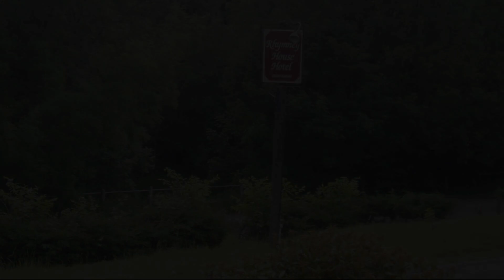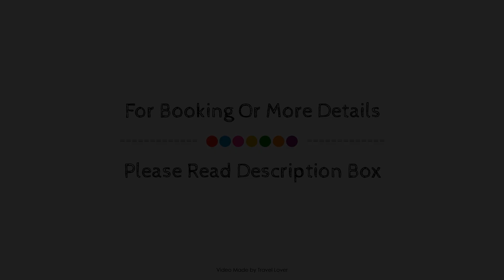Rhymney House hotel, Pont Sticill, United Kingdom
About Property:
Rhymney House hotel is perfectly located for both business and leisure guests in Caerphilly. Both business travelers and tourists can enjoy the property's facilities and services. Free Wi-Fi in all rooms, daily housekeeping, luggage storage, Wi-Fi in public areas, car park are there for guest's enjoyment. Guestrooms are designed to provide an optimal level of comfort with welcoming decor and some offering convenient amenities like flat screen television, carpeting, linens, towels, heating. The property's peaceful atmosphere extends to its recreational facilities which include canoe, dart board, hiking trails, golf course (within 3 km), fishing. A welcoming atmosphere and excellent service are what you can expect during your stay at Rhymney House hotel.
Searching For
1. Rhymney House hotel - Pont Sticill
2. Rhymney House hotel - Pont Sticill Virtual Tour
3. Rhymney House hotel - Pont Sticill Rooms
4. Rhymney House hotel - Pont Sticill Amenities
5. Rhymney House hotel - Pont Sticill Videos
6. Rhymney House hotel - Pont Sticill Offers
7. Rhymney House hotel - Pont Sticill Deals
Audio Credit:
Track Title: Subway Dreams
Artist: Dan Henig